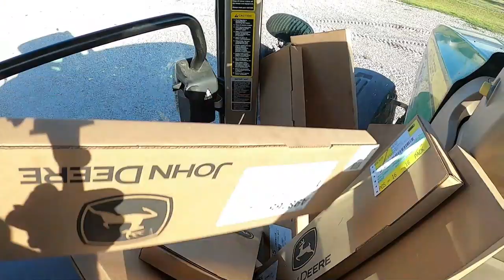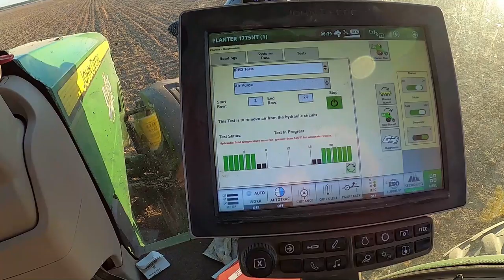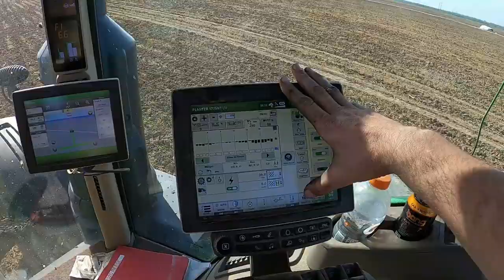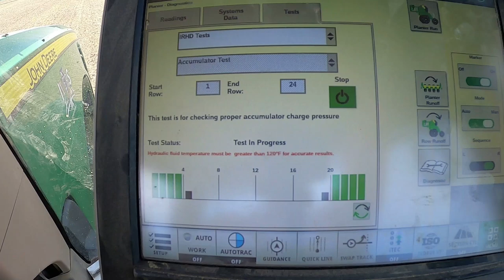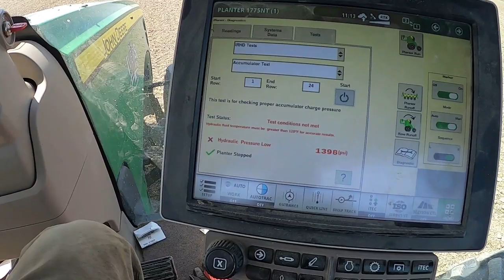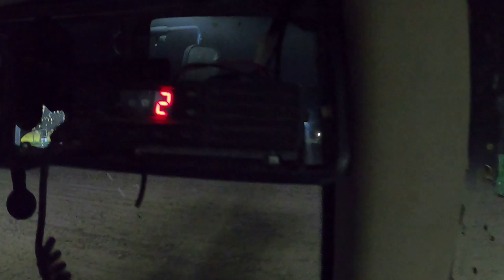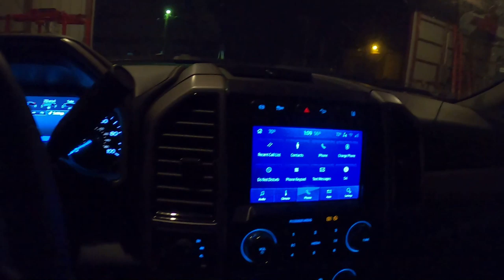Episode 11 Planter Problems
On this episode we follow Reese as he finishes planting in Illinois and heads to Indiana in a day filled with troubles.